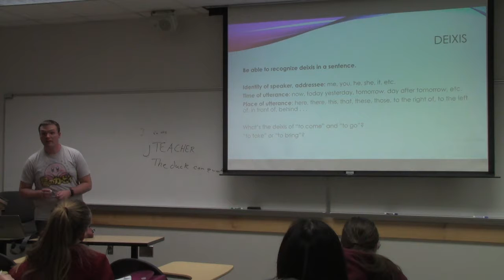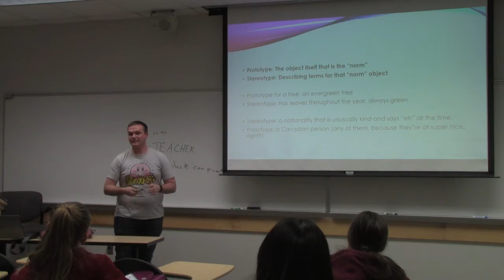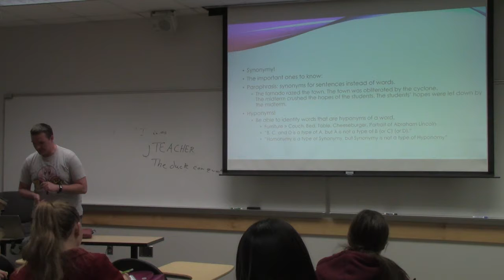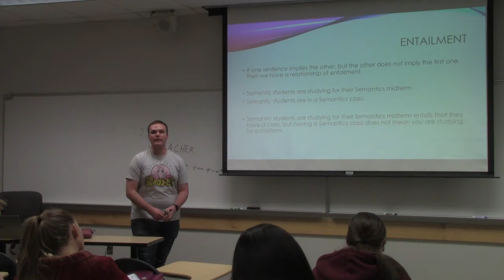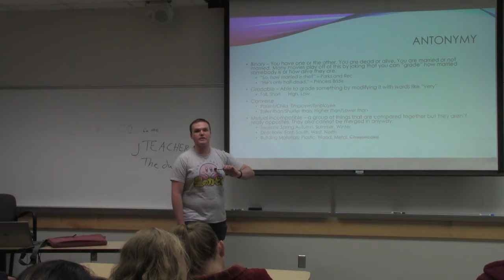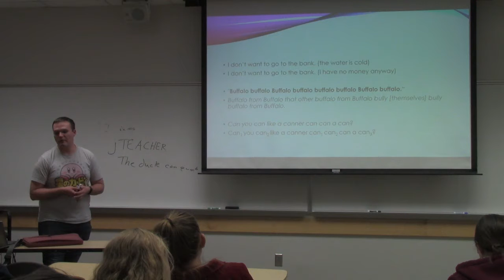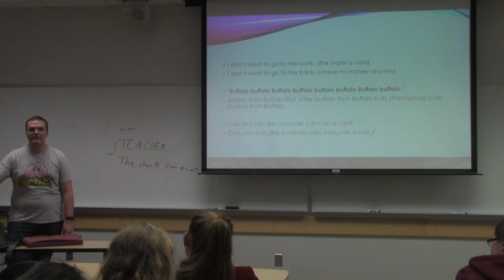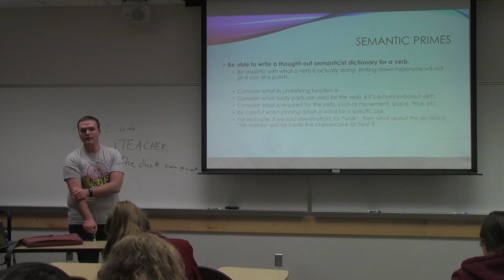Jesse's Midterm Review Part 2